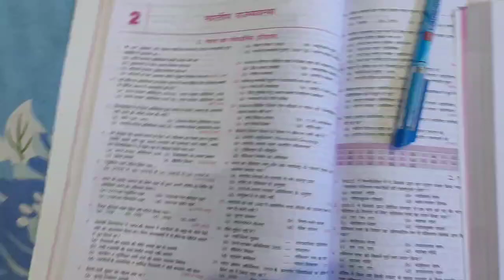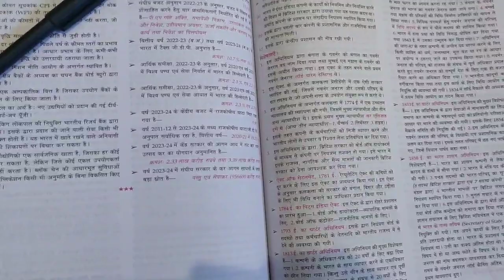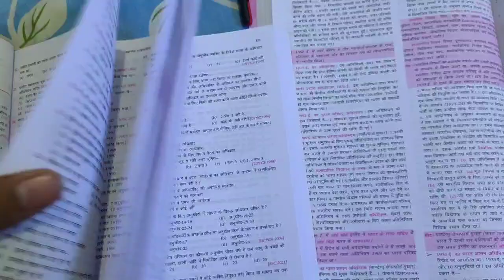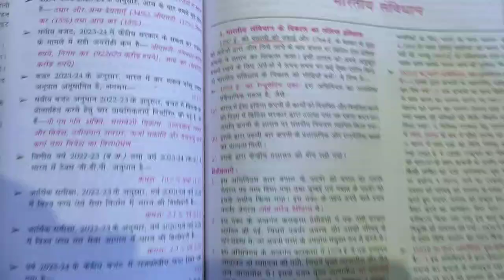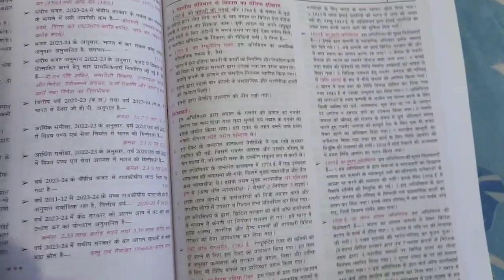Lucent कैसे पढ़े ll how to study Lucent gk book ll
how to crack bssc inter level exam ll best strategy ll
finger mismatch होने से कैसे बचें ll Bssc 2nd inter level exam ll
Bssc 2nd inter level exam ll document upload ll live photo mistake ll exam कब होगा ll
Exam कब होगा l form edit कैसे करे l BSSC 2nd inter level exam l
cut off कितना जायेगा ll exam कब होगा l mock test में number कैसे बढ़ाएं ll BSSC 2ND inter level examBSSC 2ND INTER LEVEL EXAM II LIVE Photo में सुधार कैसे करे ll EDIT कैसे करें II
Edit का option आ गया इंतजार खत्म BSSC 2nd inter level exam पंचायत सचिव राजस्व कर्मचारी
BSSC इंटर लेवल exam 2023 ll exam कब होगा l cut off कितना होगा ll
BSSC 2ND INTER LEVEL EXAM II Document verification me क्या चेक होता है ll#bssc
Edit ka option नही आएगा तो क्या होगा ll BSSC 2nd inter level exam 2023 ll
मैं किस BOOK से पढ़ा II BSSC 2nd inter level exam ll पंचायत सचिव ll राजस्व कर्मचारी
Bssc 2nd inter level exam 2023 ll edit का option कब आएगा ll reject होने से कैसे बचे
BSSC 2ND INTER LEVEL EXAM 2023 II FORM भरने में गलती हो गया ll अब क्या करे ll
BSSC exam कब होगा ll edit का option कब आएगा ll पंचायत सचिव ll राजस्व कर्मचारी ll
BSSC 2ND INTER LEVEL EXAM 2023 II FoBSSC exam कब होगा ll edit का option कब आएगा ll पंचायत सचिव ll राजस्व कर्मचारी ll bssc bihar rm भरने में गलती ll edit का option चाहिए l
bssc 2nd inter level exam 2023 ll form भरने मे गलती हो गया
BSSC 2nd inter level exam ll form भरने में गलती हो गया ll अब क्या करे ll
BSSC 2nd inter level exam 2023 ll edit ka option aayega तैयारी कैसे करे ll how to crack bssc exam ll
Bssc inter level document verification में क्या चेक होता है ll Edit ka option आएगा या नहीं ll
Bihar SSC inter level भर्ती 2023 Form भरने में गलती हुआ ll कैसे बचे
OBC NCL Certificate Online Kaise Banaye Bihar | NCL Certificate Online Kaise Kare | BC EBC NCL Apply
In this video I talk about How to apply for OBC Non Creamy Layer Certificate Online in Bihar. OBC NCL Certificate Online Kaise Banaye Step by Step Full Process.

OBC NCL certificate कि समस्या दूर obc NCL online कैसे बनवाए ll
CUT off marks bssc inter level exam l cut off bssc 1St inter level में कितना गया था ll#bssc
bihar ssc inter level Vacancy Exam best Study plan

How to prepare for Bihar SSC

Which book to read for Bihar SSC?

how to prepare for bihar ssc 10+2 in less time

book list for bihar ssc

bihar ssc inter level book list

Which book should you read for SSC tomorrow?

book list for bssc

book list for bihar ssc inter level

gs gk book for bihar ssc

gs gk ki book for bssc

math reasoning book bssc
latest update bssc 2nd inter level 2023 ll vaccancy बढ़ेगी ll पंचायत सचिव ll राजस्व कर्मचारी
BSSC 2nd inter level exam 2023 l how to crack bssc inter level exam  पंचायत सचिव l राजस्व कर्मचारी
how to crack bssc exam
how to bihar ssc exam
how to crack bihar inter level exam
how to crack bihar ssc inter level exam
 best strategy to pass bssc inter level exam
bihar ssc ka kon sa routine follow kare
bihar ssc कैसे pass kare